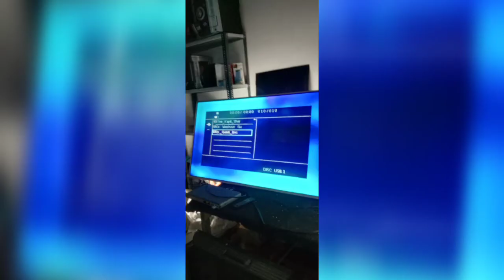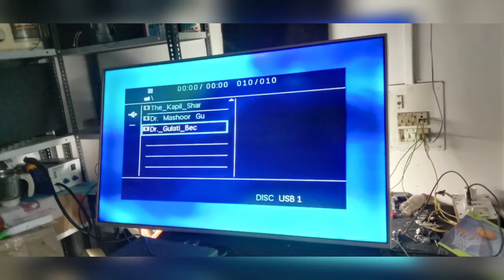How to change backlight Led TV 4k in 55 inch Videocon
Videocon 4k led TV 55 inch backlight totally replace